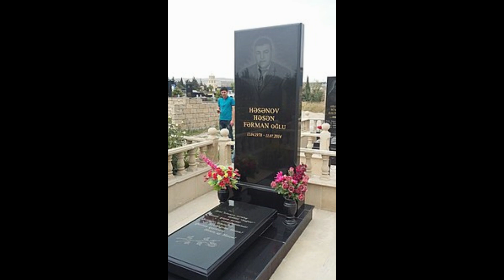"Bakıdakı erməni agentləri..." - Şahbaz Quliyev və Dilqəm Əsgərov qalmaqalı böyüyür